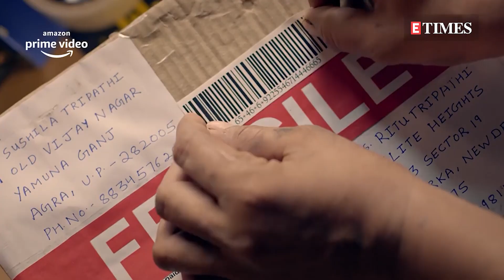Shikha Makan & Neena Kulkarni on 'Unpaused', finding hope and positivity during the pandemic & more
Shikha Makan & Neena Kulkarni gets candid about Unpaused: Naya Safar which is releasing on January 21.  Unpaused: Naya Safar is an anthology series, which showcases five stories, shedding light on how the COVID-19 pandemic impacted the world. Shikha Makan & Neena Kulkarni talk about their experience of working together, finding hope and positivity during the pandemic & more. Watch to know more.